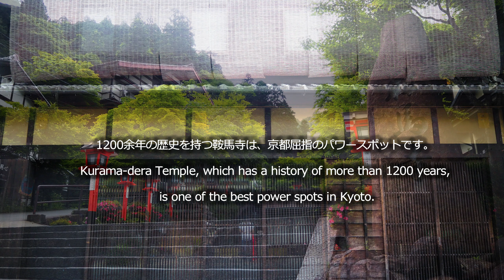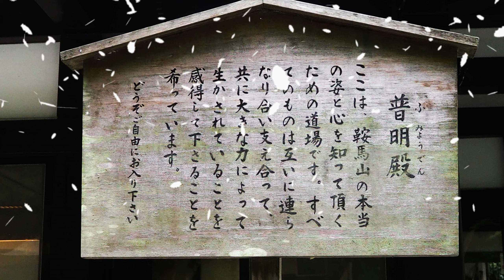【Beautiful four seasons and colors of Kyoto】Kurama Temple 京都・鞍馬寺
京都・鞍馬寺
Kurama Temple

1200余年の歴史を持つ鞍馬寺を撮影しました。

出版 もう一生お金に困らない「もう1人の自分」